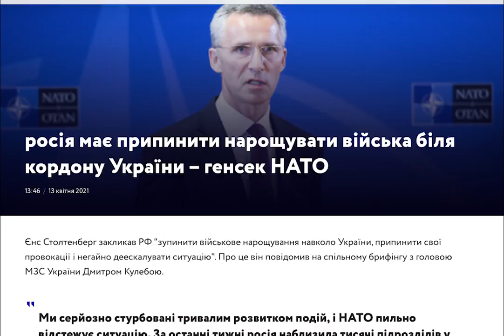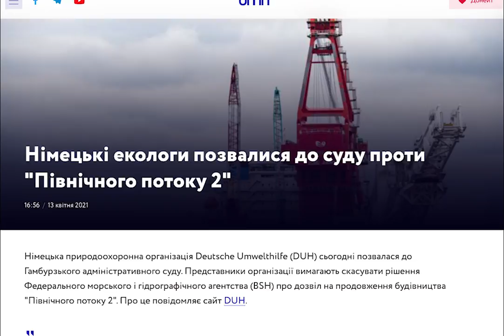Зеленський вніс законопроєкт про ліквідацію ОАСК. З рф перекидають військових на Донбас. А що НАТО?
Лише Найважливіше.